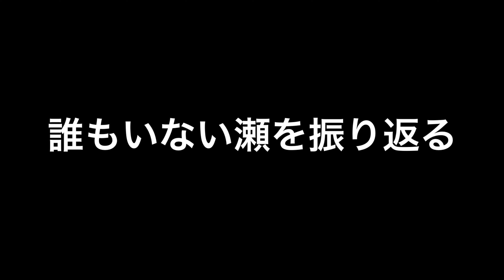2024年7月21日足羽川で鮎釣りしてきました！